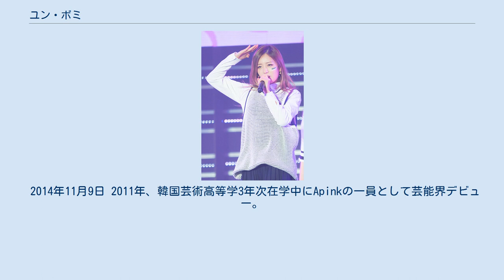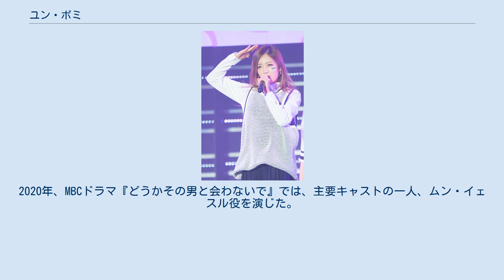ユン・ボミ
ユン・ボミ（漢字: 尹普美、ハングル: 윤보미、ラテン翻字: Yoon Bo-mi、1993年8月13日 - ）は、大韓民国京畿道水原市出身の歌手、女優、タレント。
ガールズグループApinkのメンバー。
永新女子高等学校を経て韓国芸術高等学校卒業。
身長164cm。
 Apinkの中ではメインダンサーとリードボーカルを担当。
ダンスが上手く振り付けも担当する。
甘くハスキーな歌声が特徴。
グループのムードメーカー的存在で、明るいキャラクターを生かしバラエティ番組でも活躍している。
 兄弟は姉と弟がおり、両親はスーパーマーケットを経営している。
 幼稚園時代からテコンドーを続け3段の段位を持つ、後ろ回し蹴りが得意で、これを披露したことが所属事務所のオーディション合格の決め手にもなった。
 小学生時代はダンススクールにも通い、高校時代はチアリーディングを続けながら芸能事務所の練習生として3年間活動した。
 高い身体能力を誇り、『アイドル陸上大会』で金メダルを獲得したり、『本当の男～女軍特集2』で入隊した際にはテコンドー少女と呼ばれ「軍隊で必要な人材」と絶賛される。
また、プロ野球始球式では完璧な投球が登板の度に話題となり、女性芸能人ナンバーワン始球との呼び声も高い。
 2018年までグループで共同生活を送っていたが、その後はメンバーのチョロンと二人で同居している。
 2014年11月9日 2011年、韓国芸術高等学3年次在学中にApinkの一員として芸能界デビュー。
Apinkの中では一番長い練習生期間を経てのデビューとなった。
 以降、グループ活動は「Apink」のページを参照。
 2012年、Apinkのメンバー、チョン・ウンジが主演を務めたドラマ『応答せよ1997』にカメオ出演し女優デビュー。
主人公ユンジェ（ソ・イングク）の亡くなった母親の高校生時代を演じた。
 2013年7月17日から2015年7月8日までバラエティ番組『週刊アイドル』のMCをBTOBのイルフンとともに務めた。
その他にも、2014年に音楽番組『ショー音楽中心』のMCを務めるなどMC業を活発に行う。
 2015年、MBC『本当の男～女軍特集2』に出演し軍事訓練を経験。
 9月、KBSのウェブドラマ『恋愛探偵シャーロックK』にトップスターのユナ役として出演し、11月にNEVERで放送された。
 2016年、仮想結婚バラエティ『私たち結婚しました』のシーズン4に出演し、チェ・テジュンと仮想夫婦生活を送った。
 2018年4月、個人YouTubeチャンネル『ポムポムポム（뽐뽐뽐 ）』を開設した。
 2019年4月、Mnetによるアイドルニュース番組『TMI NEWS』のレギュラーMCを担当。
さらに、KBSのスター密着バラエティ『バトルトリップ』のMCにも抜擢される。
 同年、農業大学を舞台にしたSBSのモバイル配信ドラマ『ロマンスは突然に ～僕が恋した君とトマト～』で主演を務める。
2020年、MBCドラマ『どうかその男と会わないで』では、主要キャストの一人、ムン・イェスル役を演じた。
 フィーチャリング レギュラーのみ